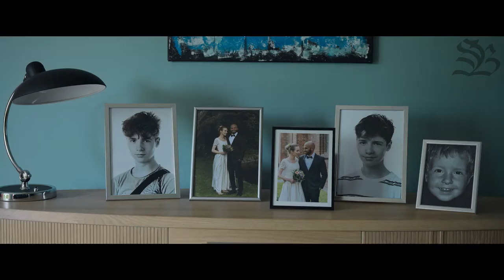Amor adulto (2022) | Tráiler Oficial Doblado Español Latino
Película danesa basado en la novela Kærlighed for voksne de Anna Ekberg. Un thriller lleno de giros y vueltas, y donde nada es lo que parece ser. Parece que Christian (Dar Salim) y Leonora (Sonja Richter) lo tienen todo. Están viviendo la vida perfecta con su hijo, que acaba de ser declarado sano después de una enfermedad grave de larga duración. Su futuro finalmente parece brillante, pero en una fiesta en la empresa emprendedora de Christian, Leonora ve a su esposo con una mujer más joven, la arquitecta Xenia (Sus Wilkins). Leonora se da cuenta de que Christian podría dejarla. ¿Cómo pudo él? ¿Cómo iba a dejar a la mujer que ha sacrificado su carrera? ¿La mujer que lo ha sacrificado todo para cuidar de su hijo y su familia? En el acto, Leonora toma una decisión: se niega a ser la mujer que se quedó atrás, por todos los medios necesarios.

Será dirigida por el aclamado director Barbara Rothenborg (White Sand, One-two-three now !, Sjit Happens) y producido por Marcella Dichmann para SF Studios, la productora detrás de la serie original de Netflix Snabba Cash y el primer largometraje sueco de Netflix, Red Dot.

The film's cast includes Dar Salim and Sonja Richter as the couple, with Sus Wilkins, Mikael Birkkjær, Lars Ranthe, Morten Burian, Benjamin Kitter, Karoline Hamm, and Natalï Vallespir Sand.

Escrita por la autora de Una mujer sin pasado y dirigida por la aclamada directora Barbara Rothenborg (White Sand, One-two-three now!, Sjit Happens).
Lanzamiento mundial en Netflix el 26 de agosto de 2022.